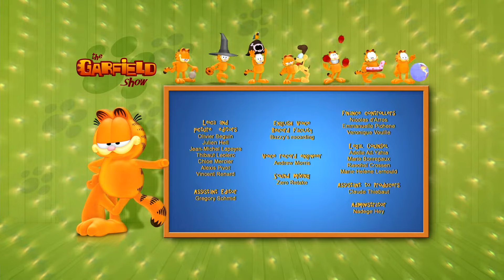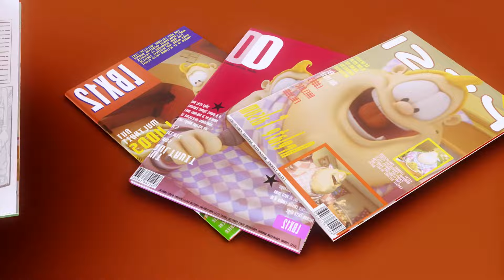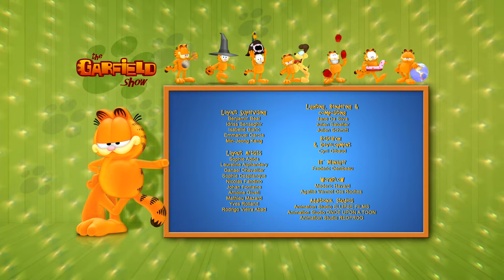🧀Garfield and the lasagna tree🌳- HD Compilation